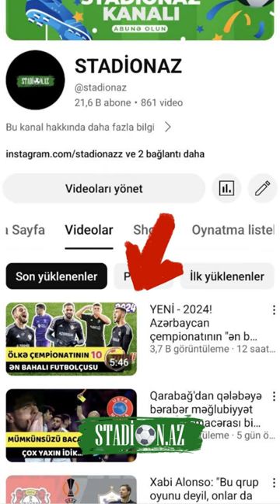PART3️⃣/Çempionatımızın ən bahalıları kimlərdir❓️✍️🏻